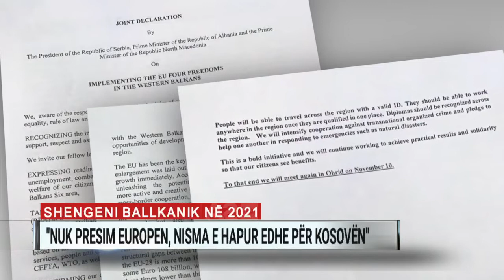Nisma për Shengenin Ballkanit: Nuk presim Europën, i ftuar i gjithë Ballkani Perëndimor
Kryeministrat e Shqipërisë dhe Maqedonisë së Veriut, së bashku me Presidentin e Serbisë, u dakordësuan që brenda vitit 2021 të mbyllin procesin e quajtur si Mini-Shengeni i Ballkanit, që do të mundësojë lëvizjen e lirë të njerëzve, mallrave, shërbimeve dhe kapitalit. Gjate takimit trepalësh që ata zhvilluan në Novi Sad, theksuan se nisma është e hapur edhe për Kosovën, Malin e Zi dhe Serbinë.